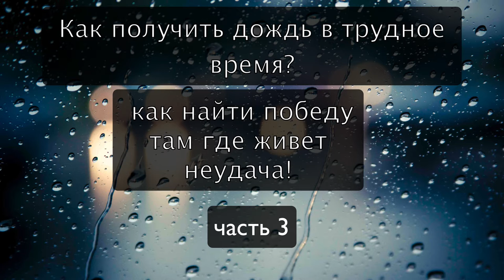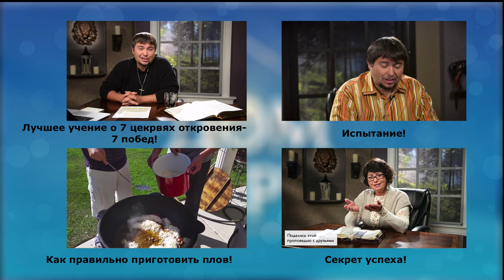Не оставайся в долине плача. Проходи ее! Часть 3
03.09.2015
Не утони в своих слезах. Когда ты найдешь секрет, проходя долиной плача, на тебя изольется дождь благословений. Не соглашайся ломаться под тяжестью проблемы. Направляй свои обстоятельства. Есть ли в твоей жизни проблемы и трудности? Бог хочет, чтобы ты поднялся и двигался дальше. Чему Бог хочет научить, если Он не отвечает на молитву? Ты можешь стать выдающейся личностью, потому что ты - избранный Богом.